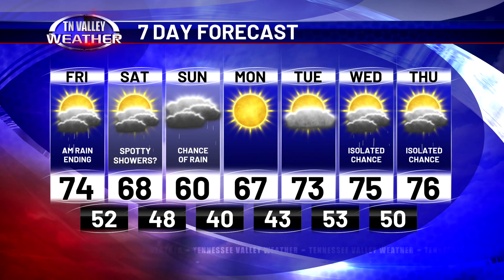April 19, 2024 - Weather Today